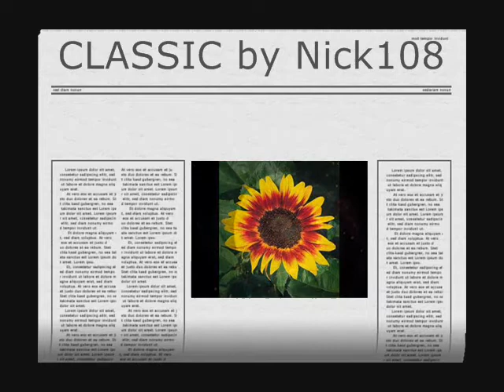CLASSIC by Nick108 0001